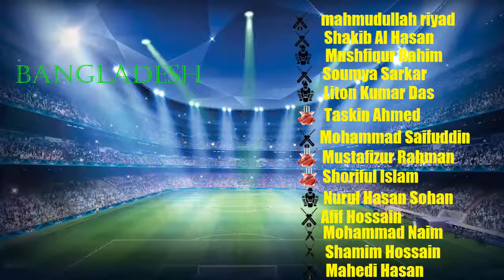ICC T20 World Cup 2021 Full Squad Bangladesh Team | world cup Bangladesh Playing 11 | sports news24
ICC T20 World Cup 2021 Bangladesh Full Squad | Bangladesh Playing 11 | sports news24
ICC T20 World Cup 2021: All teams’ squads, groups, schedule
India, Pakistan, Bangladesh, Australia, England have announced their squads for the 12-team tournament
World cricket is gearing up for the biggest T20I tournament which is scheduled to start from October 17 in the United Arab Emirates. India, Pakistan, Bangladesh, Australia, England have announced their squads for the 12-team tournament. So far, India, Australia, New Zealand, Pakistan, Bangladesh, Oman and Papua New Guinea have announced their squads. As per the ICC rules, teams can name a 15-member squad and 3 reserves. The last date of submission is 10th September. Boards are also allowed to make changes in the squad till October 10th.
Round 1: Group A- Sri Lanka, Ireland, the Netherlands and Namibia
Round 1: Group B- Bangladesh, Scotland, Papua New Guinea and Oman
Super 12s: Group 1- England, Australia, South Africa, West Indies, A1 and B2
Super 12s: Group 2- India, Pakistan, New Zealand, Afghanistan, A2 and B

Full Bangladesh squad: Mahmud Ullah (Captain), Naim Sheikh, Soumya Sarkar, Litton Kumer Das, Shakib Al Hasan, Mushfiqur Rahim, Afif Hossain, Nurul Hasan Sohan, Shak Mahedi Hasan, Nasum Ahmed, Mustafizur Rahman, Shoriful Islam, Taskin Ahmed, Shaif Uddin, Shamim Hossain
west indies squad for t20 world cup 2021